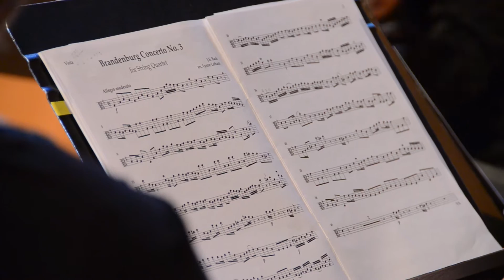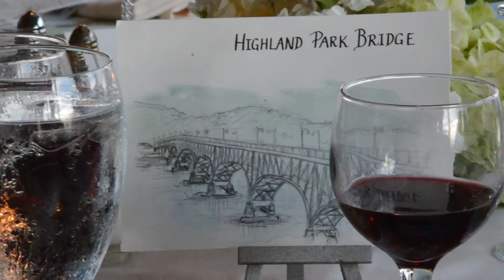The Elrod Wedding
This is a wedding that I shot in Pittsburgh, Pennsylvania on June 27th, 2015. I'm very thankful to have been part of such a fun day!

Song 1: "Love Me Like You Do" by The Brooklyn Duo
Song 2: "A Thousand Years" by The Piano Guys
Song 3: "Life in Technicolor" by Coldplay
Song 4: "Shake It Off" by Taylor Swift